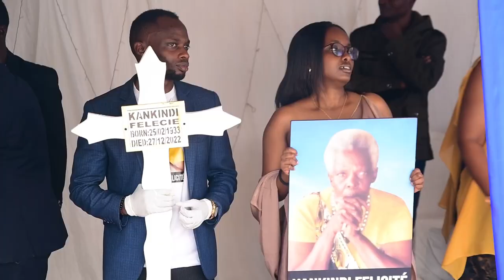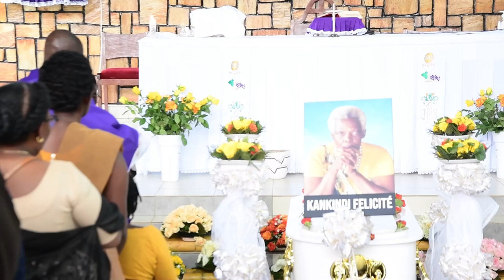mama heart of africa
Felicite Kankindi funeral